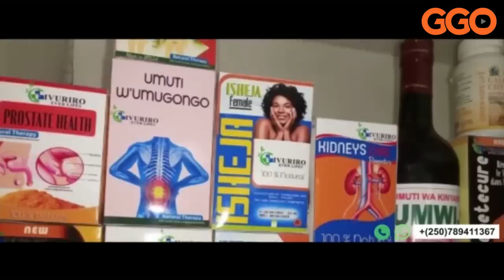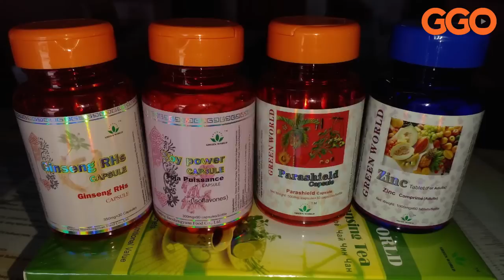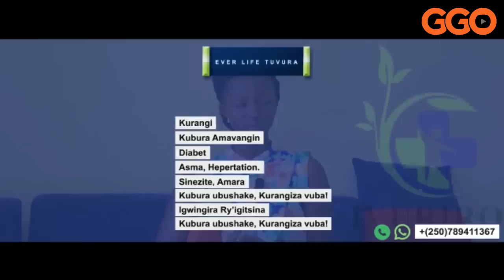UBANZA ARI CHINA| HARI UWOTSA IGITUTU UKRAINE NGO IJYE MU BIGANIRO| IBIHANO BISHYA BY'UBURAYI